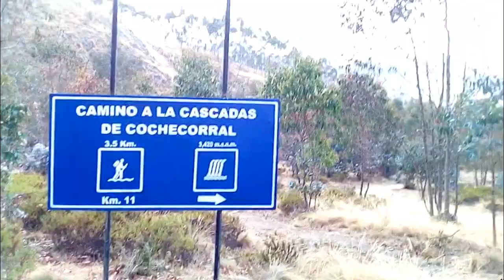CASCADAS DE COCHE CORRAL (CAJABAMBA-CAJAMARCA-PERÚ)